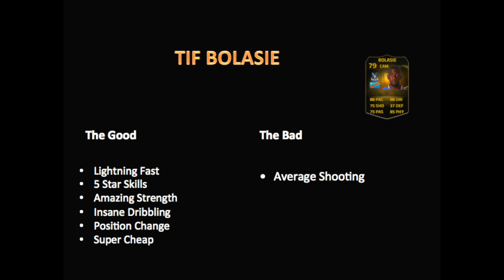FIFA 15 Ultimate Team TIF Yannick Bolasie 79 Player Review FUT 15 Third Inform Bolasie Review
FIFA 15 TIF Yannick Bolasie 79  FIFA 15 Third Inform Bolasie 79 Review FIFA 15 TOTW 31 TIF Bolasie In Game Stats Fut 15 OMG TIF Bolasie in a pack FIFA 15 TIF Yannick Bolasie 79  FIFA 15

My thoughts on TIF Yannick Bolasie 79 rated card on FIFA 15 let me know if you agree and if you will buy him.

Legend Andreas 87 Brehme is now in packs

TOTW 31 are in packs right now

IF Robert Lewandowski 88
IF Samir Handanovič 85
SIF José Callejón 82
SIF Christian Benteke 82
SIF Ashley Young 81
SIF Danilo 81
TIF Yannick Bolasie 79

My Player Reviews

FIFA 15 THIRD INFORM  YANNICK BOLASIE 79 PLAYER REVIEW & IN GAME STATS FUT 15